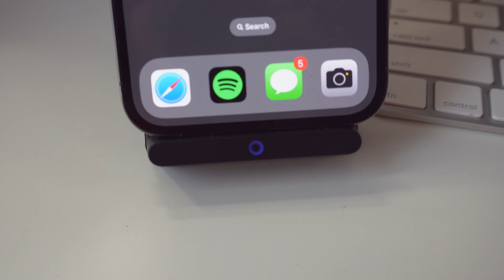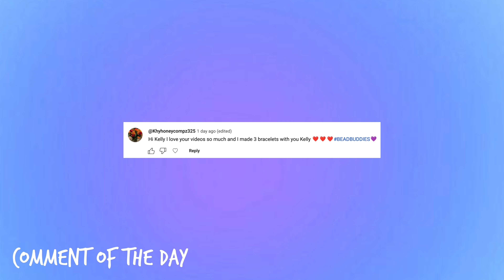ASMR FALL BEADED BRACELET MAKING ✨no talking & real time✨